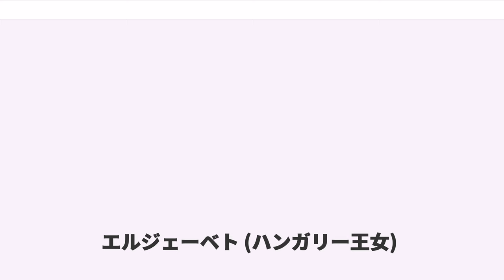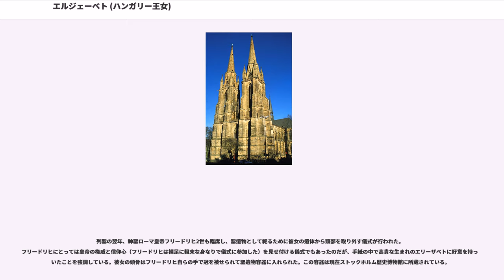エルジェーベト (ハンガリー王女)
エルジェーベト（Erzsébet, 1207年7月7日 - 1231年11月17日）は、ハンガリー王エンドレ2世とメラーノ公女ゲルトルードの娘。テューリンゲン方伯ルートヴィヒ4世の妻。ドイツ名のエリーザベト（Elisabeth）でエリーザベト・フォン・ウンガルン（Elisabeth von Ungarn）、あるいはエリーザベト・フォン・テューリンゲン（Elisabeth von Thüringen）とも呼ばれる。また、ローマ教皇グレゴリウス9世により列聖され、聖エルジェーベト、聖エリーザベト、聖エリザベートなどとして知られ、11月17日（正式には11月19日）が祝日。カトリック教会・聖公会・ルーテル教会で聖人。日本のカトリック教会では聖エリザベト（ハンガリー）修道女としても知られる。

ハンガリー王女としてシャーロシュパタク城に誕生した。兄弟は6人おり、ハンガリー王ベーラ4世、ブルガリア皇帝イヴァン・アセン2世の妃となったマリア、列聖されたポルトガル王ディニス1世妃イザベルの祖母にあたるアラゴン王ハイメ1世妃ヨランダなどがいる。また母方の伯母であるシロンスク公ヘンリク1世妃ヤドヴィガ（ヘートヴィヒ）、兄ベーラ4世の娘マルギトもそれぞれ1267年と1943年に列聖、父方の叔母でボヘミア王オタカル1世妃コンスタンツィエが産んだ従妹アネシュカも1989年に列聖されている。

4歳の時にテューリンゲン方伯でルートヴィング家のルートヴィヒと婚約し、テューリンゲンに連れて来られた。当初の婚約者に目されていたヘルマンが夭折したため、その弟のルートヴィヒが婚約者となったのである。ルードヴィング家とヴェッティン家との対立といった神聖ローマ帝国内部の政情をにらんでのもので、王女であり東ローマ帝国皇帝とも親戚に当たるエルジェーベトは貴重な政略結婚の具といえた。

アイゼナハにおいて1221年に14歳でルートヴィヒ4世と結婚。仲睦まじく幸福な結婚生活を送り、三児をもうけた。1223年頃に最初のフランシスコ会修道士がテューリンゲンを訪れ、エリーザベトはアッシジのフランチェスコの教えに触れて信仰心を篤くした。エリーザベトが宮廷を抜け出して、当時忌み嫌われたレプラ患者の救済に従事して非難されたとき、ルートヴィヒ4世は妻を庇った。その夫婦愛はヴォルフラム・フォン・エッシェンバッハによりミンネが作られるほどであった。1226年には高名なフランシスコ会修道士で異端審問官のコンラート・フォン・マールブルクを宮廷に迎えている。

1227年にルートヴィヒ4世が第6回十字軍に従軍中に疫病のためオトラントで死去し、若くして未亡人となる。長男のヘルマンはまだ5歳だったため、ルートヴィヒ4世の弟ハインリヒ・ラスペがテューリンゲンの摂政となった。おそらくは未亡人の化粧料の取り扱いをめぐってハインリヒあるいは姑に疎まれ、ヴァルトブルク城を追われた。しばらく滞在したアイゼナハでは、豚小屋に住む境遇にまで身をやつしたと伝えられている。それを伝え聞いた伯母がエリーザベトと子供たちを迎えに行き、自らの伯父の居城であるバンベルク城に送った。この伯父はエリーザベトに再婚を薦めたが（その候補には当時独身だった神聖ローマ皇帝フリードリヒ2世もいたという）、拒否して貞節を守った。

1228年に夫の遺骨を修道院に埋葬した後、師父であるコンラートのいるマールブルクに赴く。聖フランシスコ会に入会してテューリンゲンから化粧料の代金として受け取った2000マルクを寄進し、マールブルクに病院を建設して貧民・病人のために尽くした。コンラートによる厳しい監督、監視の下、エリザベート自身も貧民のような生活をしたという。娘ゲルトルートは2歳のときにエリーザベトから引き離されて修道院に送られた。1231年、24歳で死去。

エリーザベトの墓には死の直後から奇跡が起き始め、巡礼が来るようになった。召使のイルムガルトの証言によれば、遺体を3日間だけ公開したところ巡礼者が殺到し、聖遺物としてエリザベートの顔を覆っていた布、爪、果ては指を切り取って持ち去る者があったという。コンラート・フォン・マールブルクから報告を受けたローマ教皇は、エリーザベトの死の翌年に列聖のため調査団を設置し、奇跡や生前の...